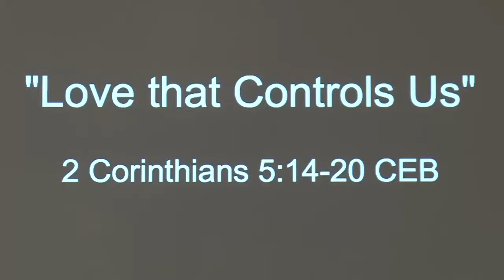"LOVE THAT CONTROLS US"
"LOVE THAT CONTROLS US" 2 Cor. 5:14-20 CEB

THE LOVE OF CHRIST CONTROLS US (5:14-15)

WE SEE PEOPLE IN A DIFFERENT WAY (5:16-17)

OUR MISSION IS CLEARLY DEFINED (5:18-20)